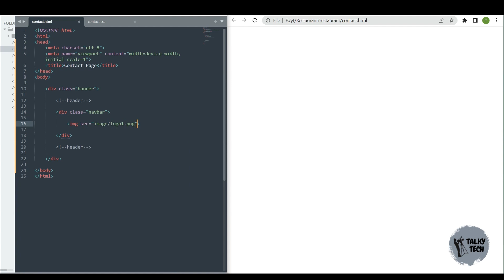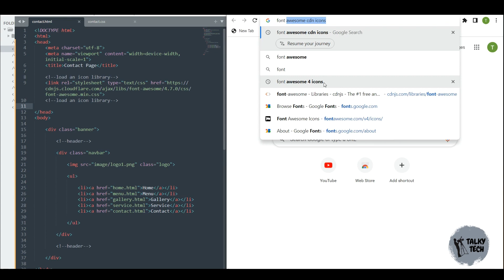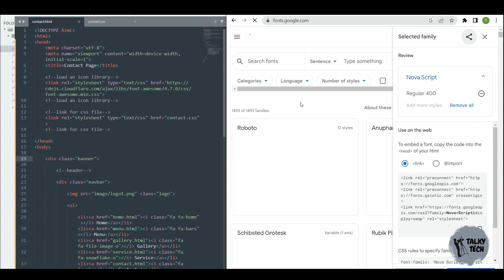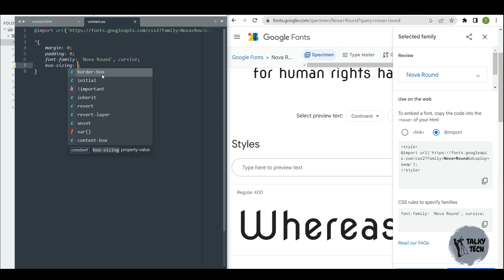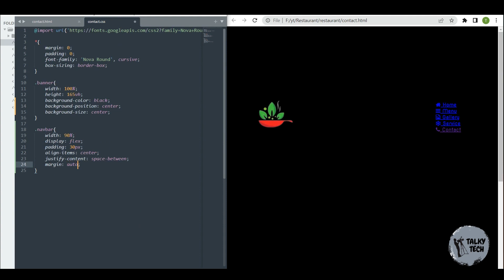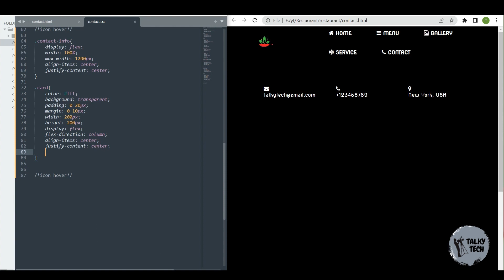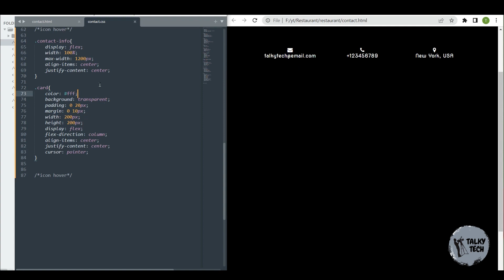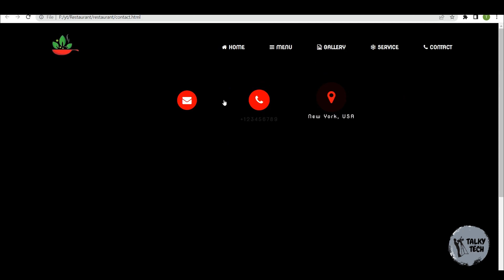Part 6 | How To Make Hover Effect on Website Using HTML and CSS In 10 minutes | Talky Tech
In this 10 minute video, we'll show you how to make a hover effect on your website using HTML and CSS. This effect will make your website look more modern and interactive, and it's easy to implement using just a few simple lines of code!